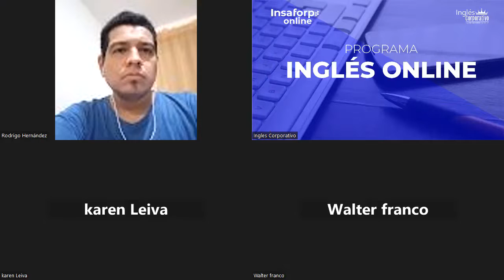SESION 11-15/11/2023-PA1-01-8-9-PM-11-2023-GUIDOS-WFARS ON THE NEWS 1